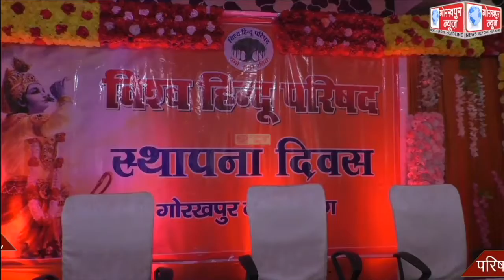विश्व हिंदू परिषद के स्थापना दिवस पर आयोजित हुआ कार्यक्रम, परिषद के केंद्रीय मंत्री ने अब तक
विश्व हिंदू परिषद के स्थापना दिवस पर आयोजित हुआ कार्यक्रम, परिषद के केंद्रीय मंत्री ने अब तक किये गये कार्यो की दी विस्तृत जानकारी।